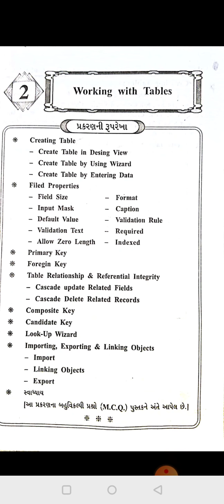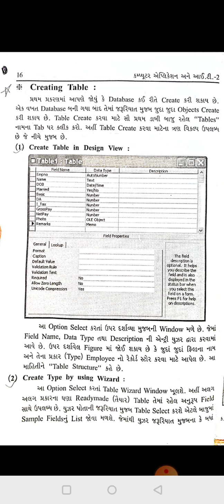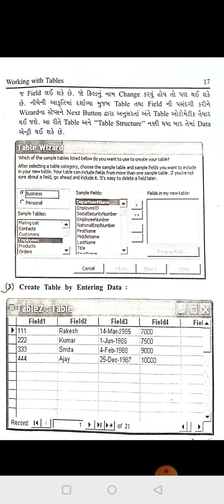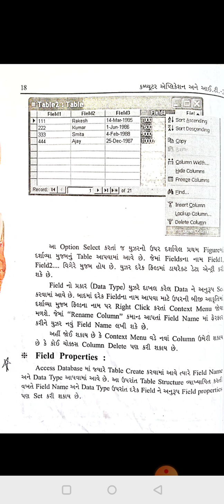FyBcom Sem2 Computer,Unit 2,Point-Creating Table